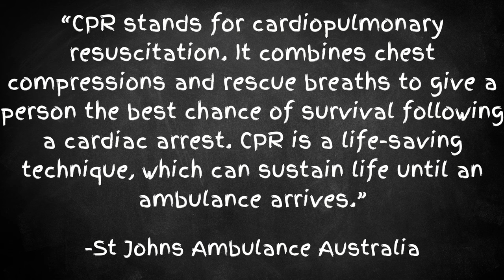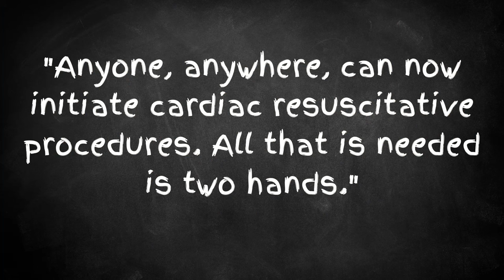Is CPR Really The Life-Saving Technique We All Believe It To Be?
Cardiopulmonary resuscitation or CPR is said to be a life-saving technique that uses chest compressions and rescue breaths to give someone the best chance of survival following cardiac arrest. Indeed, most of us will have taken at least one CPR training course in our lifetime. But is CRP all it's cracked up to be? Does CPR work? How likely is it to actually save a life? And what will quality of life be like after CPR?

Taboo Education is a community education channel centred around issues related to death and dying. We aim to create change in our healthcare system, legal system, and family dynamics by helping people start the death conversation with their families and themselves.
Also, we are now a company! Yes, you can book online individual educational consultations with us regarding anything death and dying-related that you need help with. We also provide large-scale group workshops and presentations custom to your group's needs. Downloadable resources are also available.